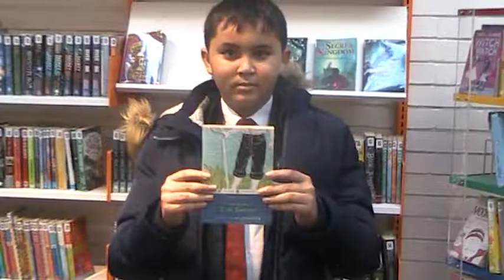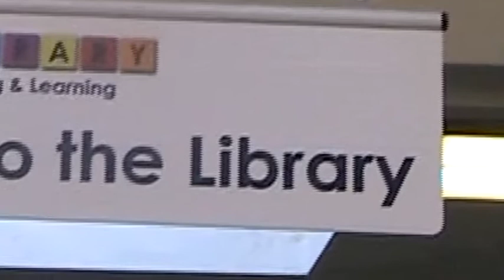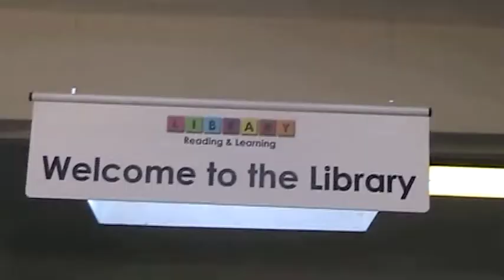Read Read Read - Professor Digital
Ealing Library asked me to do something to encourage kids to use the library so here is 'Read Read Read'. Thanks to the Featherstone High School Drama Department who lent me their class for an hour or so. Thanks to the students for being so willing & following direction. And thanks to the school library for letting us film there. Anyone who knows Professor Digital will know that I read a great many books because I love them. I was always encouraged by my mother to read, read, read.

Single available for streaming or download from April 2nd 2021.